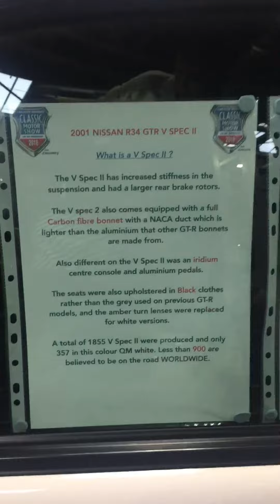R34 GTR V SPEC 2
Our R34 V spec 2 at the Lancaster insurance classic car show at the Nec November 2018. Walk around .